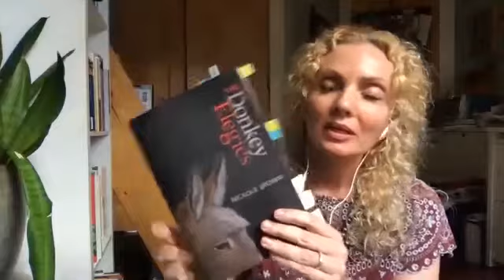NEPC Contest Prize Winners' Reading September 2020 (edited)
Samuel Washington Allen Prize, selected by Lillian-Yvonne Bertram
“Cerebral Hemorrhage” by Jennifer Freed
Honorable mentions: “Las Meninas” by Richard Fein and “Accounting” by Moira Linehan

Amy Lowell Prize, selected by Dzvinia Orlowsky
Two co-winners:
“Poem for Bob Dylan, Allen Ginsberg and the Sea Serpent of Plymouth Bay” by Stephan Delbos
“O Lord, We are Aware of Our Iniquity and the Iniquity of Our Fathers” by Ellin Sarot
Honorable mentions: “To ESOL Instructors:  For Their Safety—You will Refer to Domestic Abuse Survivors By Flower Names” by Barbara Boches and “I’m Trying” by Jennifer Edwards

E.E. Cummings Prize, selected by Susan Donnelly
“After the Fire” by Monica Raymond
Honorable mentions: “Carolina Silverbell” by Barbara Boches and “Watch the stars that tremble with love and with hope” by Alice Kociemba

Diana Der-Hovanessian Prize, selected by María Luisa Arroyo
“The City” from the German of C. P. Cavafy’s poem, “The City" translated by Hagop Merjian

Jean Pedrick Chapbook Prize, selected by José Edmundo Ocampo Reyes
Parturition by Heather Treseler
Honorable mentions: The Donkey Elegies by Nickole Brown and Letters From the Interior by Lena Khalaf Tuffaha

Sheila Margaret Motton Book Prize, selected by the NEPC Board
Upkeep by Sara London

Honorable mentions: Child Ward of the Commonwealth by Eileen Cleary, Boy On A Doorstep by Richard Foerster, and New-found-land by Carol Hobbs